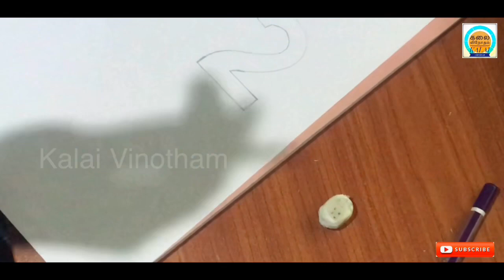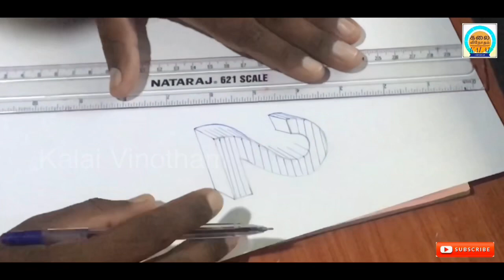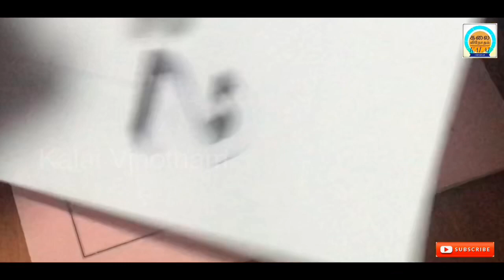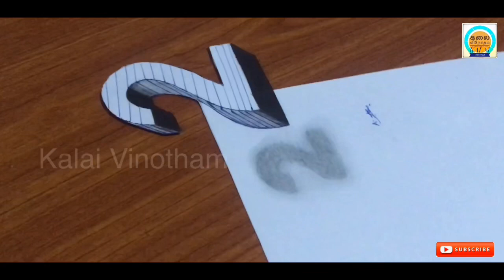How to draw 3D Art?Easy trick to draw 3D, Floating number 2 /3D படம் வரைவது எப்படி?